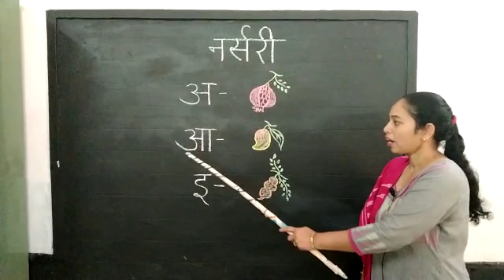कक्षा- नर्सरी ll हिन्दी- श्यामपट्ट पठन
Video from Enid Jennifer